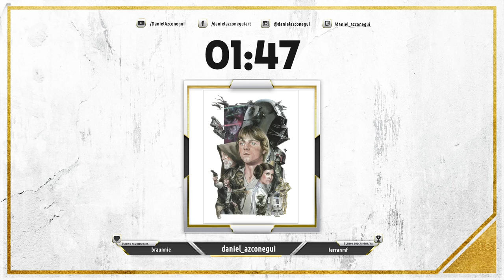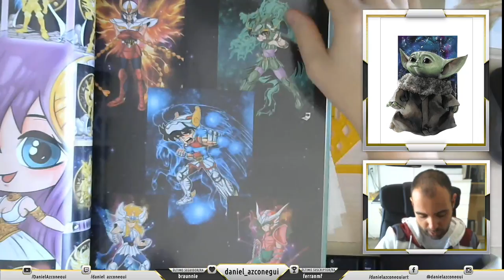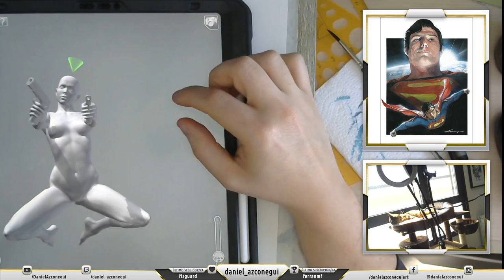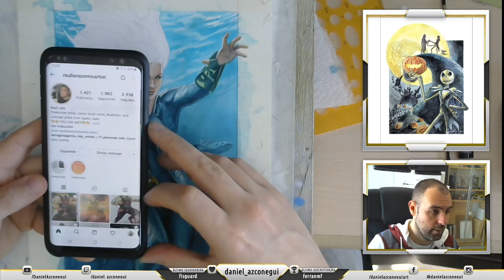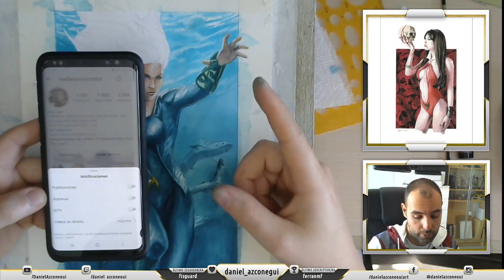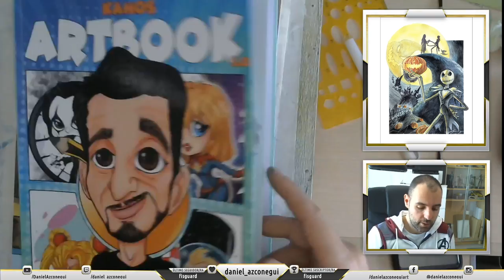Mera (2/2) - Twitch - Acuarela/Watercolor